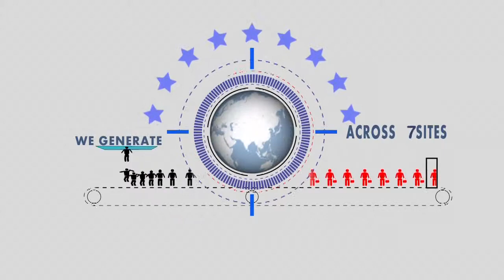NetWorld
a stusy